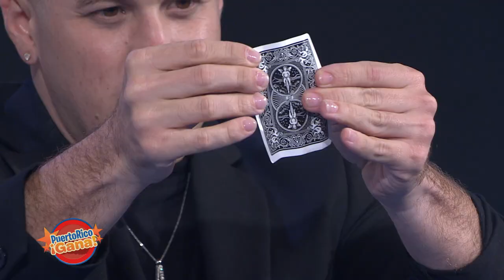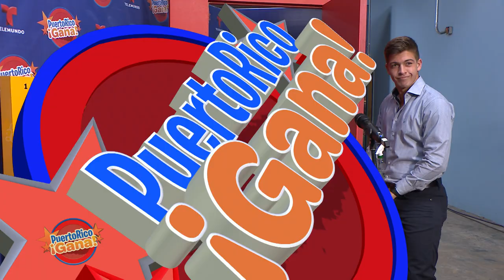Puerto Rico Gana - 2–1-2021- #2